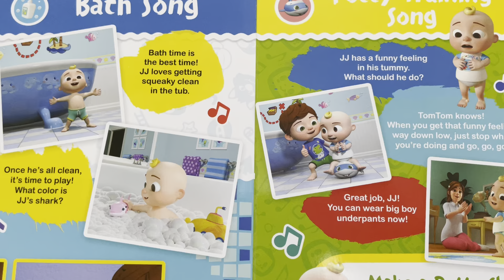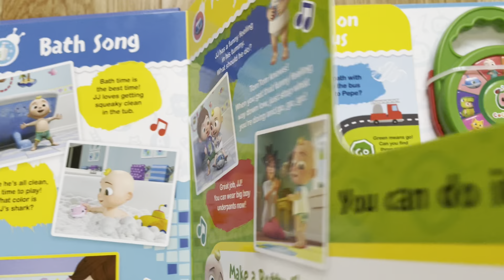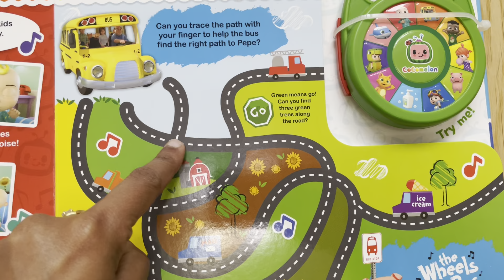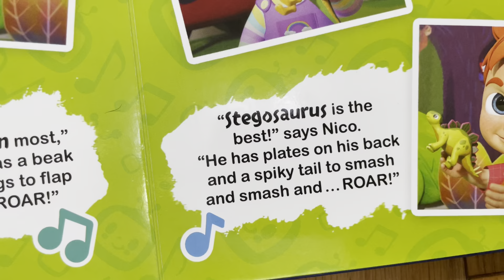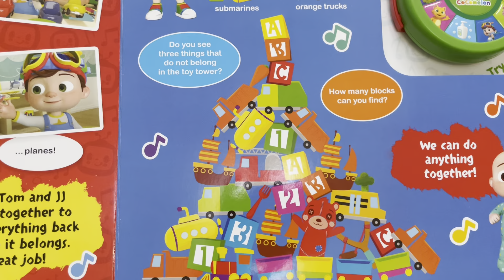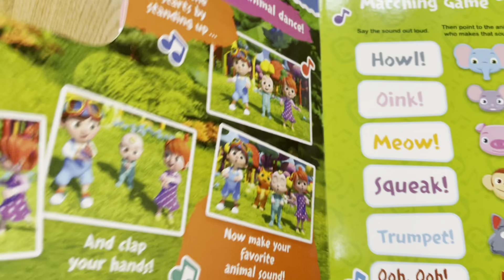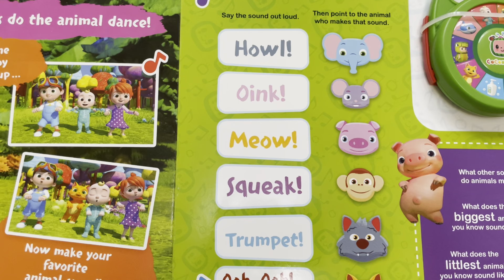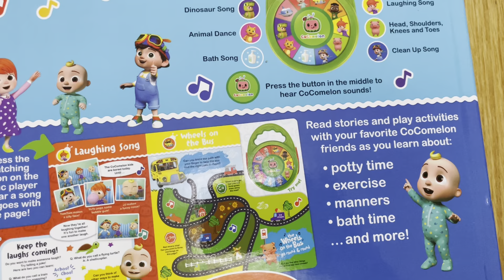Cocomelon Sing Along Songs | Sing, Read and Play | Nursery Rhymes for Kids and More...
Cocomelon Favorite Sing-Along Songs: Includes Take Along Music Player
It's time to Sing, Read and Play! It's a great day for some of our favorite CoComelon sing-along songs with JJ and friends! Kids will love this song and sound book along with the accompanying deluxe music player. Enjoy a new song and short story with every flip of the page. Songs include popular favorites like potty training, bath time, manners, and exercise. Perfectly sized for little hands and on-the-go fun, this carry-along musical toy and book will provide hours of entertainment!

Your little ones will learn, play, and sing along to their favorite nursery rhymes with CoComelon! Inspired by the record-breaking YouTube children's series featuring JJ, his brother, TomTom, and his sister, YoYo, our interactive, musical books are a fun addition to your preschooler’s library.